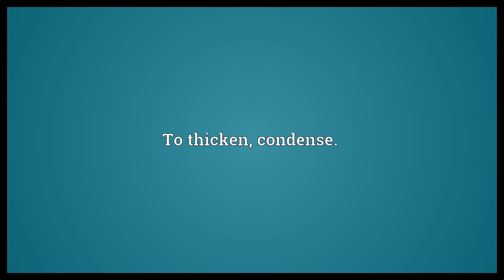Incrassate Meaning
Video shows what incrassate means. To thicken, condense..  Incrassate Meaning. How to pronounce, definition audio dictionary. How to say incrassate. Powered by MaryTTS, Wiktionary